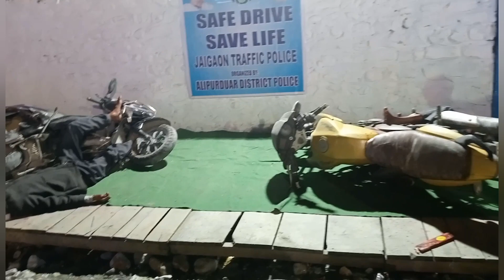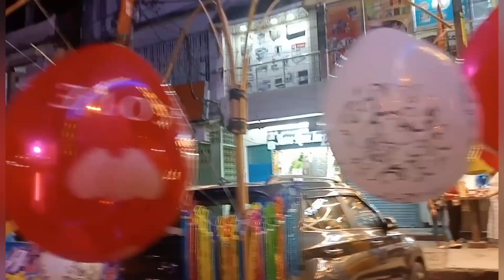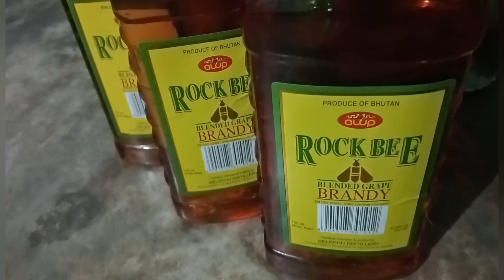Diwali celebration and decoration at Jaigaon🤗🥰||Fully enjoyed 🎇💥